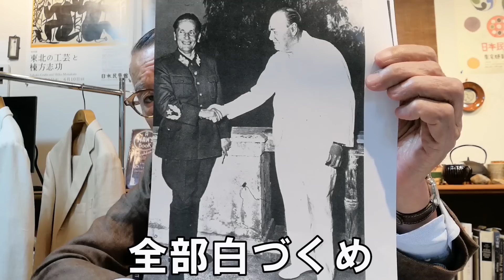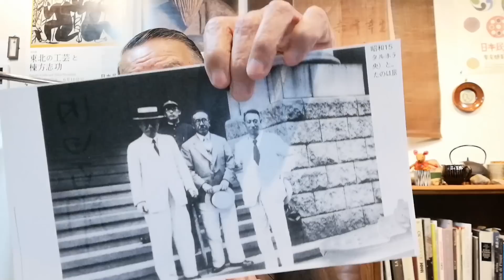【夏こそ白！】リネンで涼しく過ごすには【ユキちゃんのひとりごと】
Video edited : Shiori Rikitake